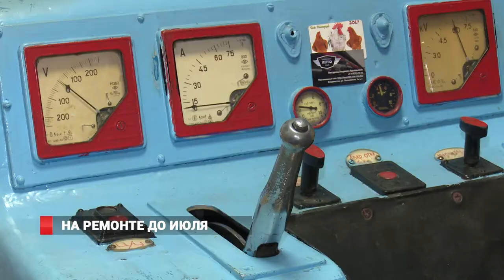На ремонте до июля. Как изменится фуникулёр?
Одно из главных достояний Владивостока закрыли на ремонт: фуникулёр проходит плановое техническое освидетельствование. Вагончики стоят на приколе. В синем – меняют сиденья, а в красном – колёса. Кстати, в этом году 5 мая фуникулер отметил юбилей: своих первых пассажиров он принял 55 лет назад.